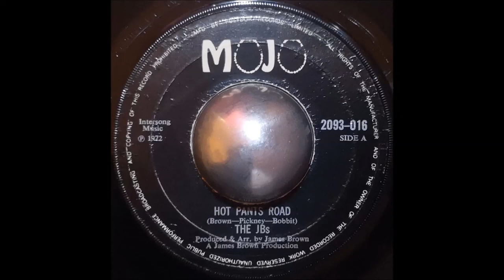The JBs - Hot Pants Road (7" Vinyl HQ)